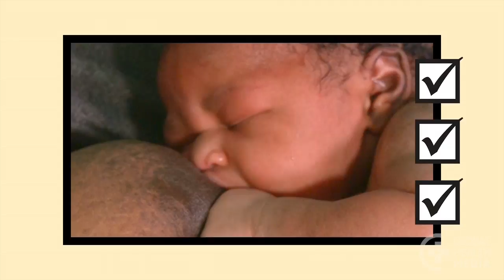Attaching Your Baby at the Breast (Chuukese) - Breastfeeding Series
Usun Om Oupu Noum Monukon. By Global Health Media Project.

Good attachment will help a baby get more milk and make breastfeeding more comfortable. This video shows why good attachment is so important to breastfeeding success and what a mother can do to deeply attach her baby to her breast.